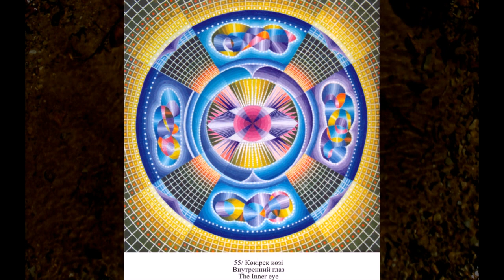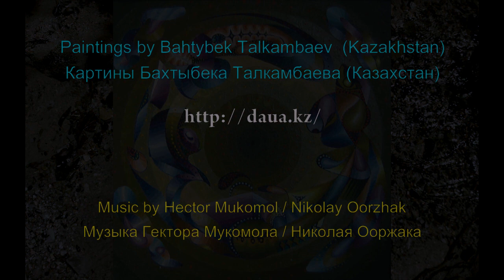Paintings by Bahtybek Talkambaev (Kazakhstan)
Картины Бахтыбека Талкамбаева (Казахстан)
Сайт автора:
Музыка Гектора Мукомола / Николая Ооржака

Бахтыбек Таламбаев